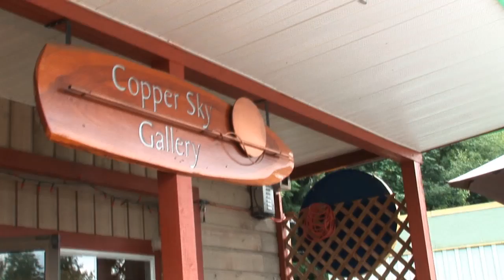Quaint Village of Madeira Park, BC